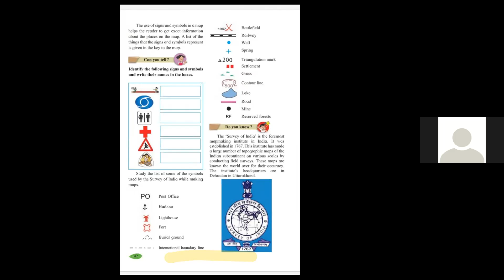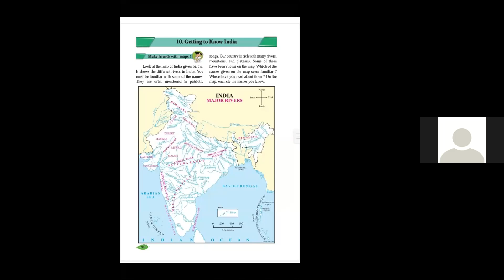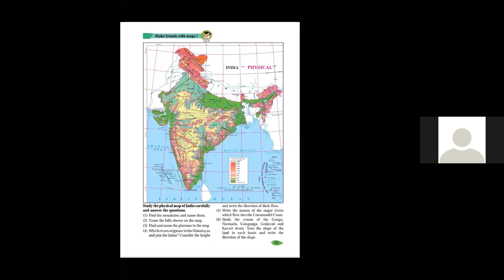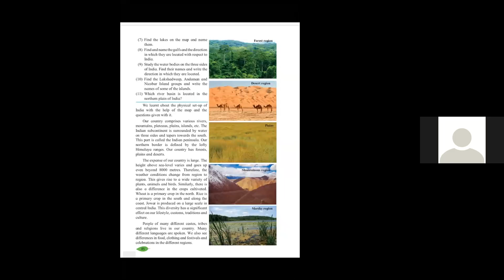HISTORY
This video is for 5th std state board students
DATE - 19/10/2020